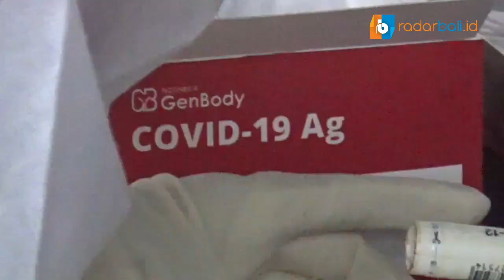SEORANG PEMUDIK MARAH-MARAH SAAT DI RAPID TEST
BADUNG_Seorang pemudik tampak emosi dan marah marah kepada petugas saat akan menjalani rapid test di terminal Mengwi. Tampaknya seorang ibu tersebut tidak terima dengan harga yang dipatok petugas rapid test ,yakni seharga Rp 170 ribu ,dimana harga tersebut naik dari harga yang biasa dia lakukan sebelumnya. Meskipun begitu .ibu tersebut tetap melakukan rrapid test tersebut meskipun dengan sedikit jengkel.

Rapid tes massal yang diadakan selasa sore hingga malam (4/5/21)di terminal mengwi ini karena para pemudik ini tidak membawa surat hasil rapid test negatif covid yang merupakan syarat perjalanan yang harus dipenuhi. Sebelumnya ada 15 bus telah ditahan sementara oleh polisi karena tidak melengkapi syarat ketentuan tersebut,sehingga harus menjalani rapid tes sebelum diijinkan berangkat menuju penyebrangan Gilimanuk.

Video Made Murya.Radarbali.id

Alamat : Jl Hayam Wuruk No. 294 Denpasar Bali
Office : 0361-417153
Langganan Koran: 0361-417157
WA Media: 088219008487